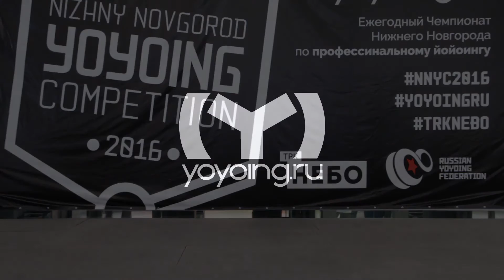yoyoing.ru | NNYC'2016 | 1A City freestyle | 1 place | Alexey Stein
Nizhny Novgorod Yoyoing Competition 2016
1 place 1A City freestyle by Alexey Stein

21 May 2016
Nizhny Novgorod, "Nebo" mall

Первый ежегодный Чемпионат Нижнего Новгорода по профессиональному йойоингу от проекта yoyoing.ru и Федерации Йойоинга России состоялся 21 мая 2016 года в ТРК "Небо". Особая благодарность Ивану Родионову Леониду Бовкуну и проекту YoYoNiNo за огромную поддержку в создании видео-отчетов Чемпионата. Спасибо - и до встречи ровно через год на Чемпионате-2017!